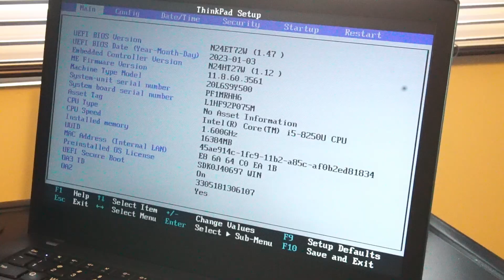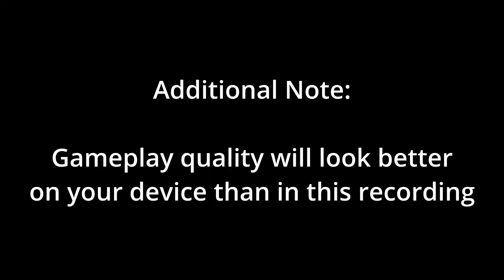Lenovo ThinkPad T480 in 2023: Review & Gaming Tests!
I  test run a Lenovo Thinkpad T480 Laptop

Intel(R) i5-8250U
Intel(R) UHD 620
16GB DDR4 2400MHz RAM
240GB ADATA SU635 Solid State Drive

0:00 Intro
0:10 Hardware Specs
0:49 Keyboard & Touchpad
1:04 Input/Output
1:38 Case Material
1:49 Battery & Rear Case
2:05 General Use
3:10 Webcam
3:14 Speakers
3:21 Bluetooth Speaker
3:27 Disable Battery in BIOS
4:00 Remove rear panel
4:34 Motherboard tour
6:03 Gaming Preamble
6:33 FortNite
6:51 Dead by Daylight
7:18 GTA V
7:50 Tomb Raider 2013
8:13 Puyo Puyo Tetris
8:25 Use in 2023?